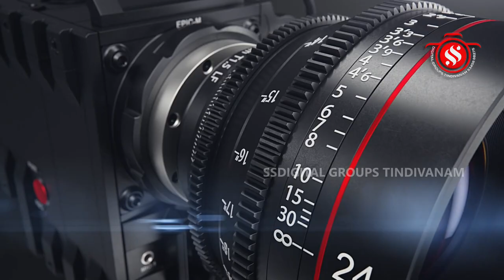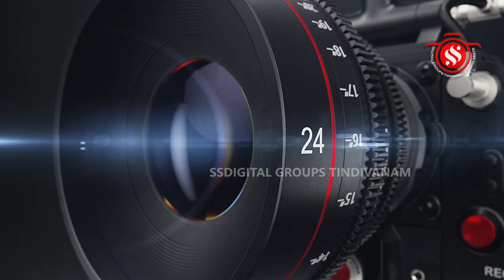திண்டிவனம் சிங்கனூர் ஸ்ரீநிவாஸப் பெருமாள் சன்னதி - தை மாத வெள்ளிகிழமை -கோ பூஜை